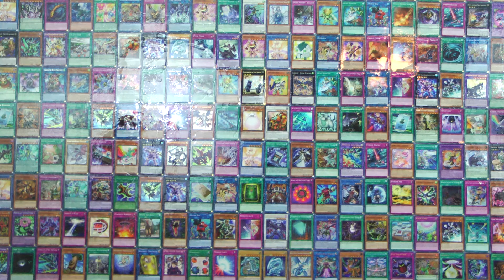ONE YEAR ANNIVERSARY!